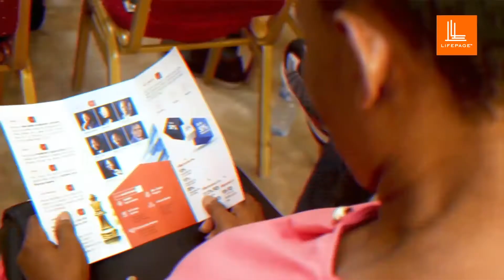Moments From Our Press Conference | End of the Year Bounty Offer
As part of the activities geared towards giving back to its customers,  on October 1st, 2021, we announced a 90-day end-of-the-year bounty offer.

Through this offer, one lucky individual stands the chance to win a 10-year interest-free mortgage for a home while other prizes include; N1million and N500,000.00 cash.

Earn millions selling with us:
Tribe.lifepagegroup.com